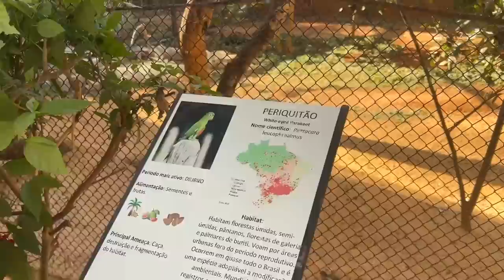Vlog: um dia no zoológico, saindo da rotina, fazendo torta com Biel, decorando o quarto...